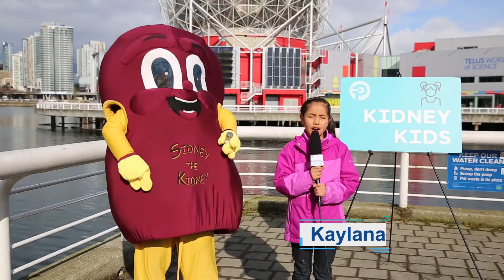Kaylana, a Kidney Kids reporter, on keeping your kidneys happy by reducing your salt intake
Hear from Kidney Kids reporter, Kaylana, on taking care of your kidneys. By reducing your salt intake, it will make your kidneys more happy and healthy.

PLUGGED IN is an innovative show that profiles all things about kidney disease and patients in BC and the Yukon.